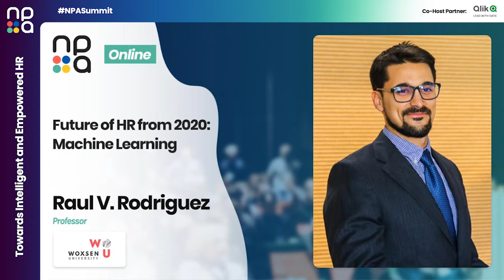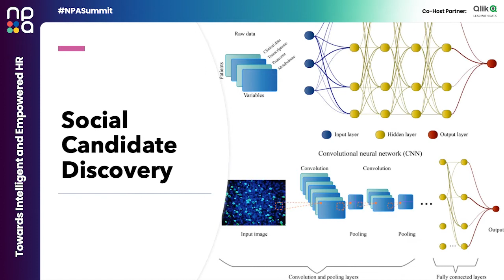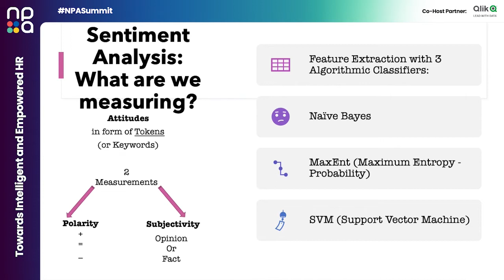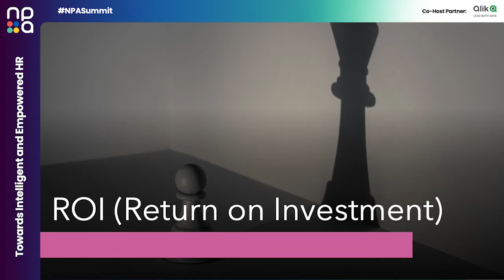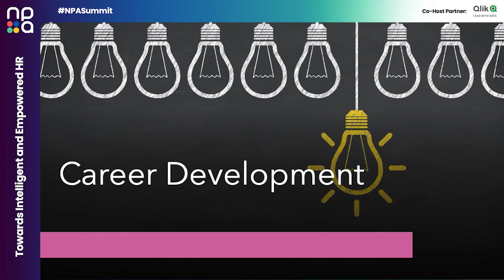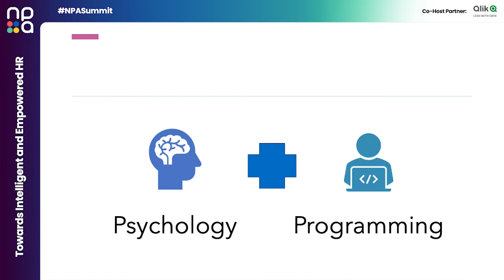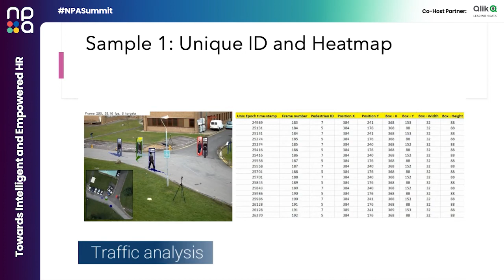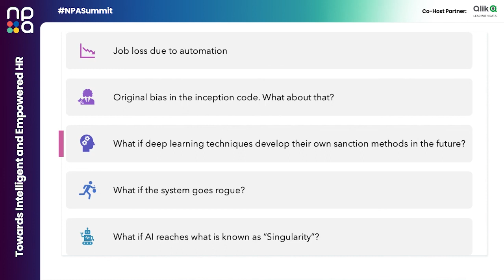Future of HR from 2020: Machine Learning – Dr. Raul V. Rodriguez – Dean – Woxsen University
Artificial Intelligence and the search for Easter Eggs.

Treat Employees Like Customers or AI will do it for you.

Will AI bid farewell to employee privacy?

Key Takeaways

To learn the plethora of advantages that Artificial Intelligence can bring to transform HR Departments and will identify the key areas where algorithms play a vital role.
To understand the internal implementation of AI with the current employees highlighting the areas of training & development, retention, and benefits.
To comprehend a not-so-distant reality of HR where our morals and ethics will be questioned in relation to the larger company’s goal.